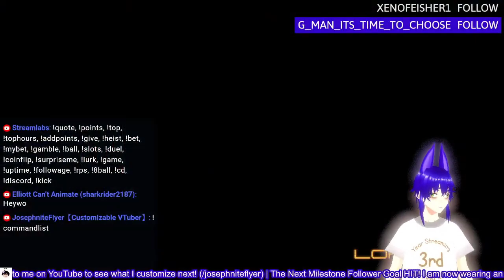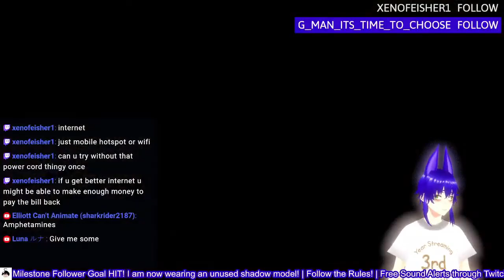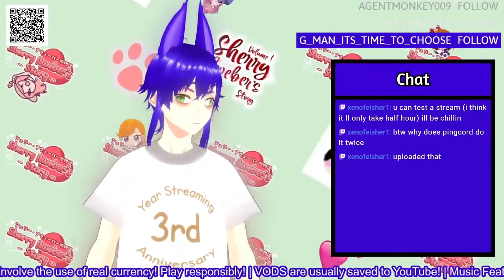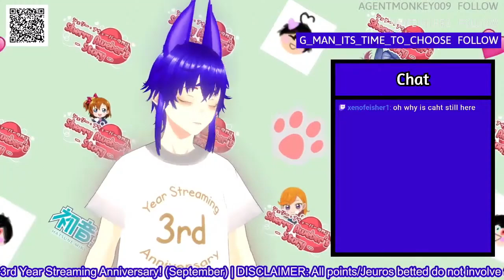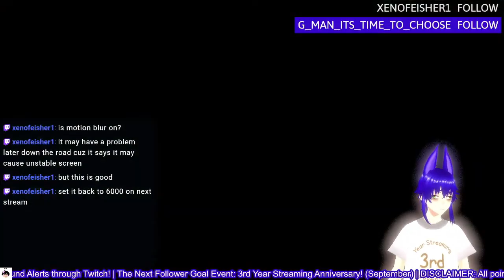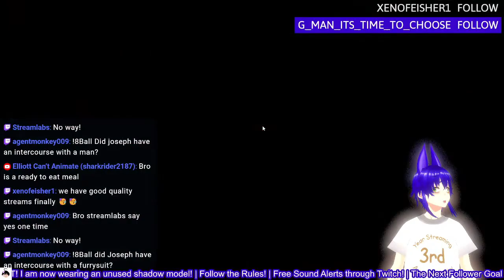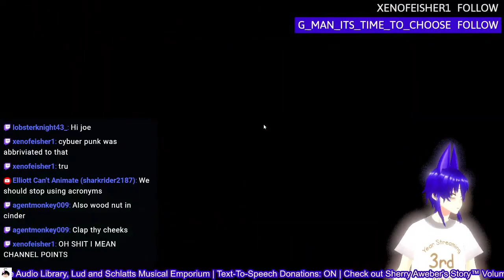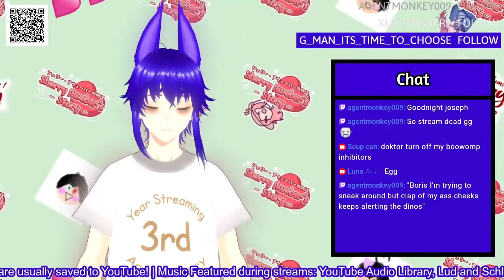RIDEN, IT'S TIME TO DANCE! | Returning to Metal Gear Rising: Revengence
Yep, this is the same VOD on the surface, but I've gone and stitched the other two parts onto it! (Lazily lol) Hopefully it's better viewing this VOD all in one!

Once this VOD is done premiering, the old VOD will be taken down since it's already archived.

Oh, this is also apart of my 3rd Year Streaming Anniversary if you couldn't tell from the shirt!

✱ Featured: Metal Gear Rising Revengence